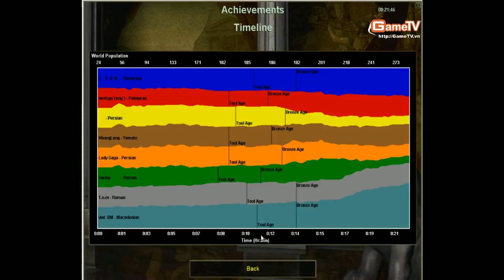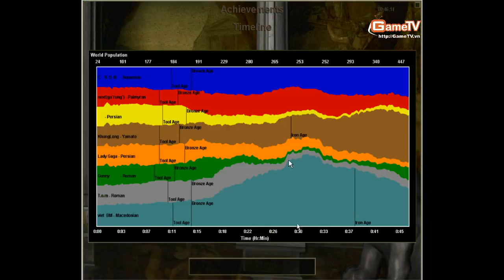AOE Truong Sa vs Thai Binh 9 6 C4 2